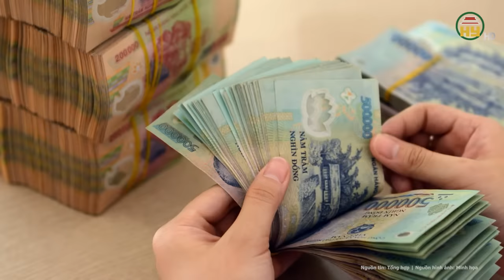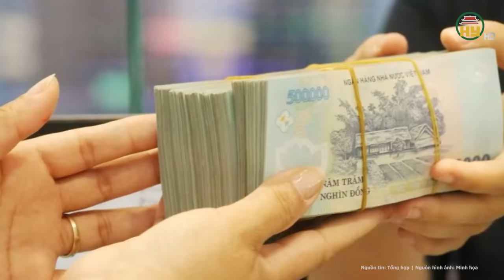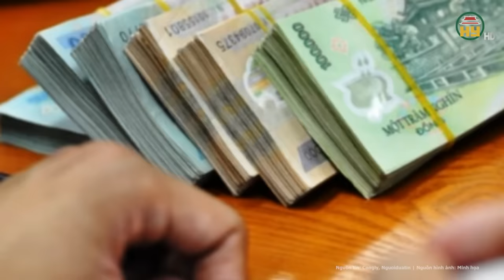Vụ Hậu “Pháo”: Đại biểu Quốc hội chỉ ra những điểm “bất thường” gây hậu quả trong bộ máy quan chức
Tin tức 24h mới nhất | Vụ Hậu “Pháo”: Đại biểu Quốc hội chỉ ra những điểm “bất thường” gây hậu quả trong bộ máy quan chức
Nói về vụ án liên quan tới tập đoàn Phúc Sơn của Nguyễn Văn hậu (tức Hậu pháo) -  Phó Trưởng Đoàn chuyên trách Đoàn ĐBQH tỉnh Đồng Tháp, Ủy viên Ủy ban Pháp luật của Quốc hội - Phạm Văn Hòa cho biết: Không chỉ riêng "Hậu pháo", đã có trường hợp ghi âm, ghi hình, lưu trữ tài khoản chuyển tiền cho quan chức, sau đó tiếp tục "nhờ vả" quan chức. Những cán bộ khi đã nhận tiền phải "giúp đỡ" lại và làm nhiều hành vi trái pháp luật.
Địa chỉ: 164 Nguyễn Văn Linh, thành phố Hưng Yên, tỉnh Hưng Yên
Tiktok: Truyền hình Hưng Yên
Facebook: Đài Phát thanh và Truyền hình Hưng Yên
Zalo: Đài PTTH Hưng Yên